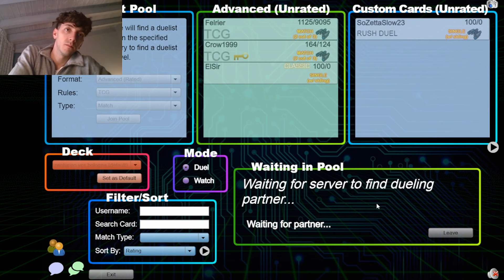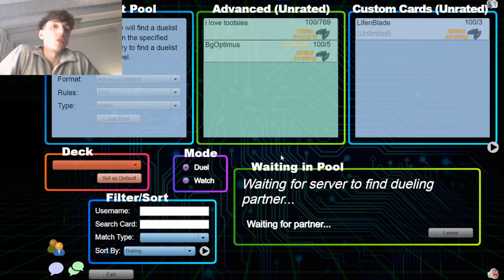Yu-Gi-Oh! FROM ZERO TO HERO. [EP#4 CENTUR-ION]